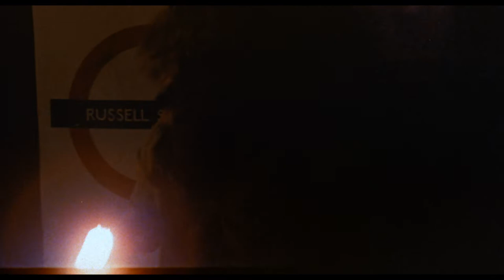DEATH LINE (aka RAW MEAT) (1973) - Restored 1080p HD Movie Trailer - Blue Underground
Beneath Modern London Lives a Tribe of Once Humans. Neither Men nor Women... They are the Raw Meat of the Human Race!

When a prominent politician and a beautiful young woman vanish inside a London subway station, Scotland Yard’s Inspector Calhoun (Donald Pleasence of HALLOWEEN) investigates and makes a horrifying discovery. Not only did a group of 19th century tunnel workers survive a cave-in, but they lived for years in a secret underground enclave by consuming the flesh of their own dead. Now the lone descendant of this grisly tribe has surfaced, prowling the streets for fresh victims… and a new mate.

Norman Rossington (A HARD DAY’S NIGHT), David Ladd (THE WILD GEESE), Sharon Gurney (CRUCIBLE OF HORROR), and the legendary Christopher Lee (HORROR OF DRACULA) also star in this heart-stopping horror classic co-written and directed by Gary Sherman (DEAD & BURIED). Originally recut and released as RAW MEAT in the United States, now DEATH LINE has been freshly transferred and fully restored in 2K from the original uncensored camera negative and comes fully loaded with exclusive new Extras produced for this release!